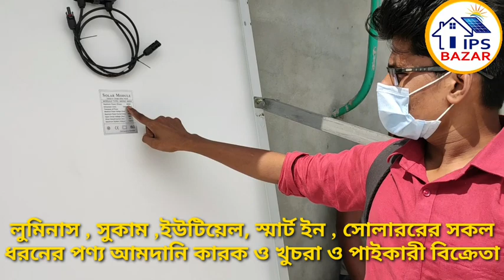Solar System Price in Bangladesh | Expert Advice For Solar Importer | Solar Panel Price In BD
মাইক্রোটেক এবং লুমিনাস আইপিএস সম্পর্কে জানতে এই লিঙ্কটিতে ক্লিক করুন

আইপিএস বাজার এ প্রতিষ্ঠানটি সময়ের সাথে তাল মিলিয়ে আপনাদের কাছে পৌঁছিয়ে দিয়েছে সবচেয়ে অত্যাধুনিক টেকনোলজির সকল ধরনের পণ্য সবচেয়ে কম মূল্যে:-

ঠিকানা
103/1 মানিকনগর , মতিঝিল ঢাকা
কোন জিজ্ঞাসা জন্য এখনই কল করুন

Date:19/02/20
25 years warranty